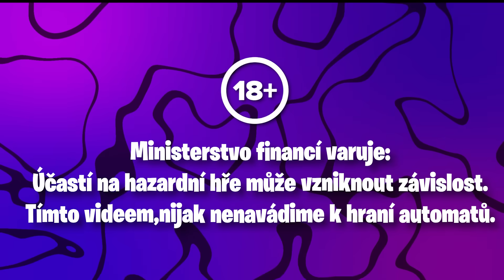FULLSCREEN NA BOOK OF SECRETS!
The purpose of this channel is not to advertise or promote gambling. My intention is to share with everyone my real experiences both good and bad. Please enjoy responsibly.
Don't look at gambling as a way to get rich and make fast money. Look at it as a way to spend an evening of fun. Set a budget, stick to it, and quit after you have spent your allotment.